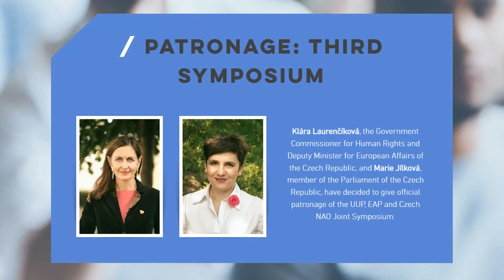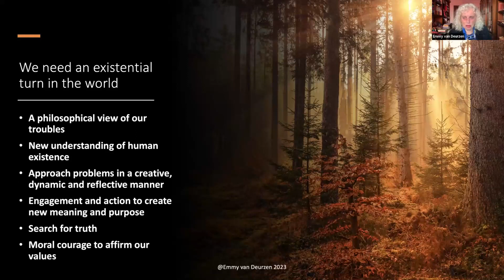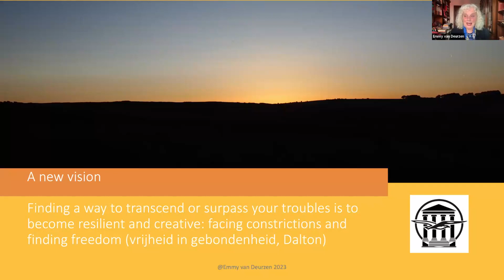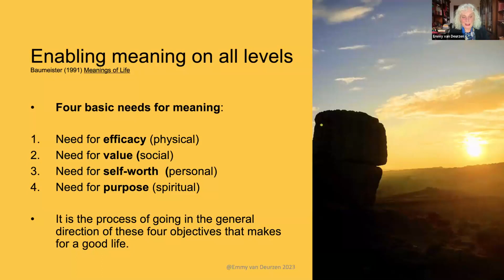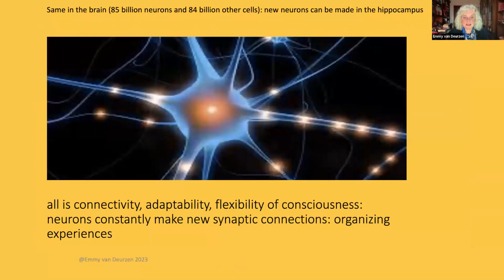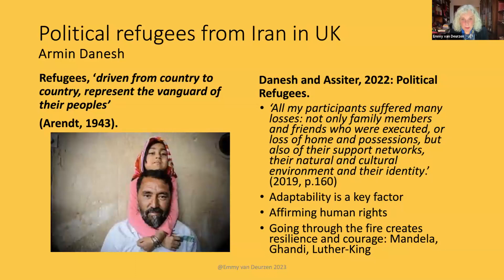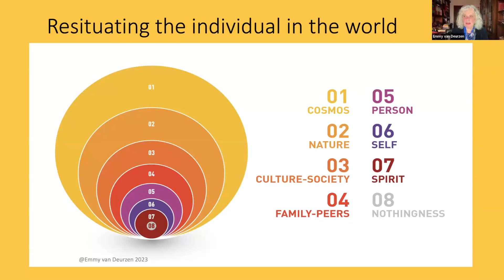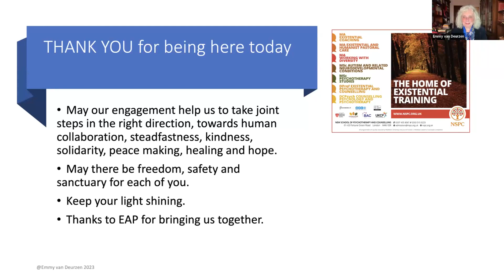Professor Emmy Van Deurzen - “From Crisis to Freedom.”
“The Transgenerational Transmission of Trauma and Recovery from Trauma”

UUP, EAP and CAP Joint Online Symposium
Friday November 17thth 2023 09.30am – 16.15pm CET

In this Third Symposium which is organized and held jointly by the Ukrainian Umbrella Association of Psychotherapy, the European Association for Psychotherapy and the Czech National Association for Psychotherapy, we are pleased and proud to have distinguished speakers Professor Mark Preiss and Professor Emmy van Deurzen giving their important presentations for Ukrainian Psychotherapists and European Psychotherapists.

We are also proud to present the outcome of a number of studies related to the mental health and resources of Ukrainian Psychotherapists as specialists at the forefront of social and mental changes. The results of this study will be presented by speakers Vladimir Pogorely in the context of a sample of those Psychotherapists who left Ukraine, and Professor Kira Sedykh on the sample of those who remained in Ukraine. Finally Olena Dobrodnyak, Head of the System and Family Therapy Section of the UUP will summarise the overall findings of the report.